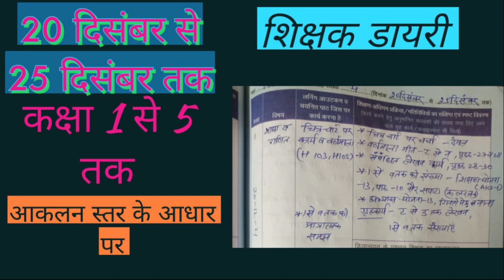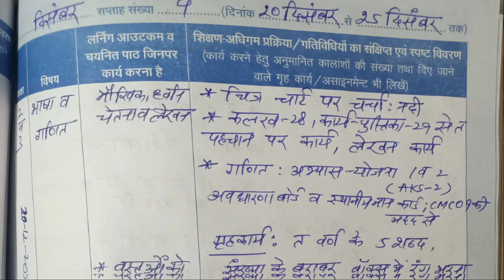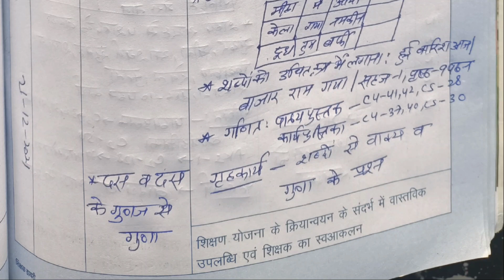शिक्षक डायरी 20 दिसंबर से 25 दिसंबर तक